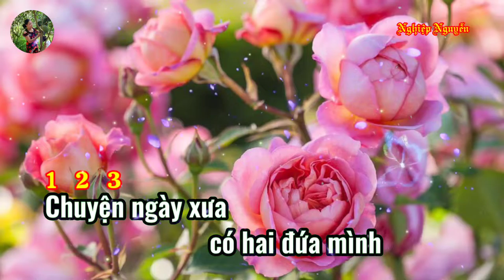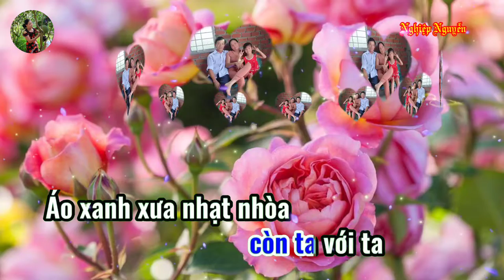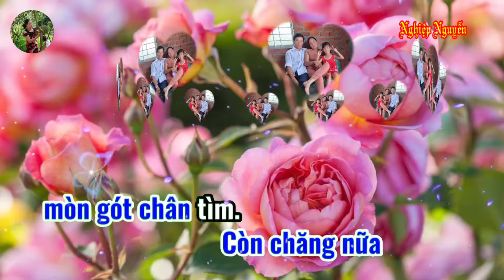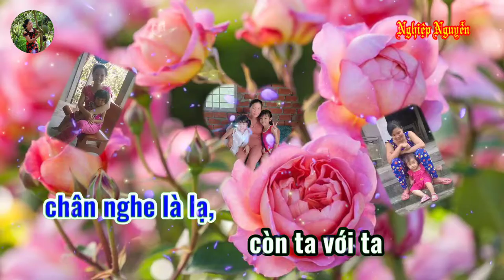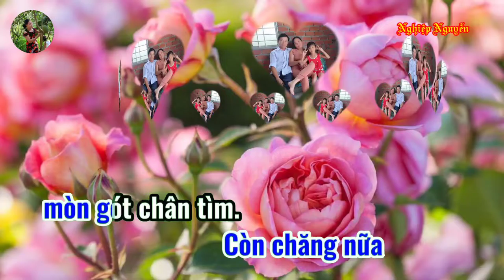Màu Xanh Kỹ Niệm Karaoke Tone Nam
Tên bài hát : Màu Xanh Kỹ Niệm
Tác giả : Hàn Ni & Thục Chương
Của Kênh : 12D THPT MIHAO 9700
Hợp âm bài hát :

Chuyện... ngày xưa
Có hai đứa mình
Anh với em
Đi trong lòng đời
Buồn vui có đôi
Áo em xanh màu trời
Một tình yêu
Thắm ngọt trên môi
Đường quen lối nhớ sao.
Nguôi.
Rồi thời gian
Bước qua lối này.
Ta bỏ đi
Trên vai lạnh đầy
Hành trang trắng tay
Trắng tay xuôi ngại ngùng
Vì... đời nên trả lại cho em
Tình yêu đó một thuở êm.. đềm..
Đêm.. từng đêm
Lửa tình yêu
Đốt cháy trong tim
Tuổi vào yêu
Biết nẻo đâu tìm
Vùng trời xanh
Mang niềm thương nỗi nhớ
Lối yêu xưa mòn gót chân quen..
Giờ còn xanh
Kỷ niệm thuở nào..
Như lối quen
Chân nghe là lạ
Còn ta với ta
Áo xanh xưa nhạt nhòa
Cuộc tình ta xưa
Cũng đã đi qua
Còn chăng nữa
Mòn gót chân. tìm.